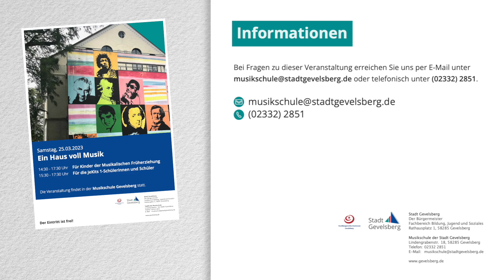25.03.2023 - Ein Haus voll Musik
Herzliche Einladung zu unserer „Offenen Tür“ unter dem Motto „Ein Haus voll Musik“.

Für die JeKits 1-Schülerinnen und Schüler:
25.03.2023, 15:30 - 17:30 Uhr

Ab 15:30 Uhr haben die JeKits-Kinder der ersten Schuljahre der Gevelsberger Grundschulen Gelegenheit, sich die verschiedenen Musikinstrumente „live“ anzuhören, anzuschauen und diese unter Anleitung einer Fachlehrerin oder eines Fachlehrers auszuprobieren.

Für Kinder der Musikalischen Früherziehung:
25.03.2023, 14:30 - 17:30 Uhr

Der Nachmittag beginnt für die Kinder aus dem 2. Jahr der Früherziehung mit einem kleinen Kinderkonzert um 14:30 Uhr in der Aula der Musikschule. Danach haben die Kinder Gelegenheit, sich die verschiedenen Instrumente „live“ anzuhören, anzuschauen und diese unter Anleitung einer Fachlehrerin oder eines Fachlehrers auszuprobieren.

Auch für das leibliche Wohl ist gesorgt, es werden Kaffee, Kuchen und Getränke angeboten.
Die Lehrerinnen und Lehrer der Musikschule Gevelsberg freuen sich auf ein volles Haus voll Musik!

Musikschule Gevelsberg
Lindengrabenstr. 18, 58285 Gevelsberg